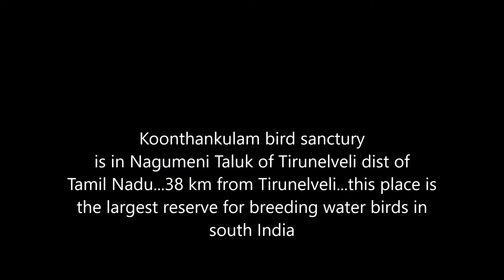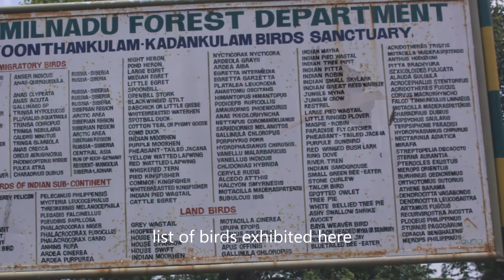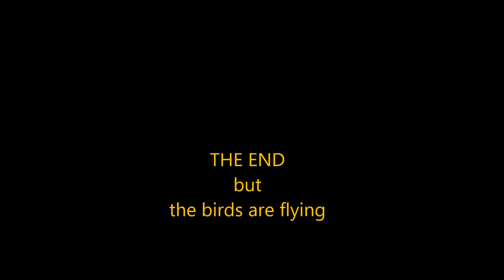Koonthankulam Bird Sanctury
Koonthankulam bird sanctury situated in Nagumeni taluk of Tirunelveli district.. the largest water bird reserve in south India...mor than 100000 migratory birds are coming by Dec. and returns by June,July..a very lovable place for birders and nature lovers.. 38 kms away from Tirunelveli..